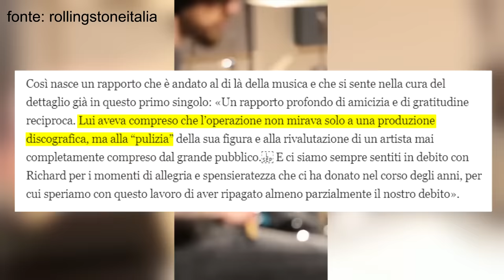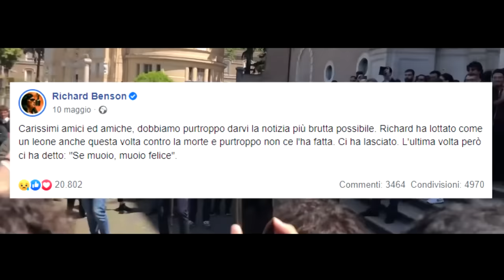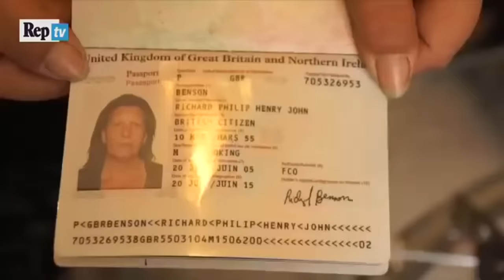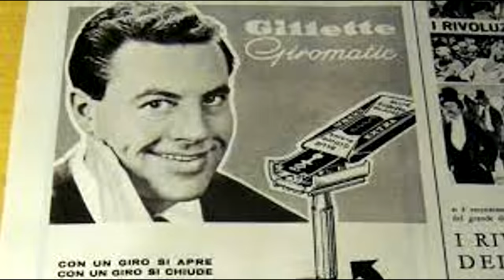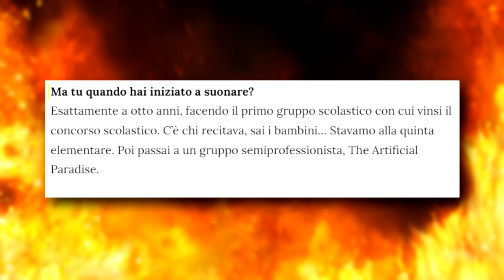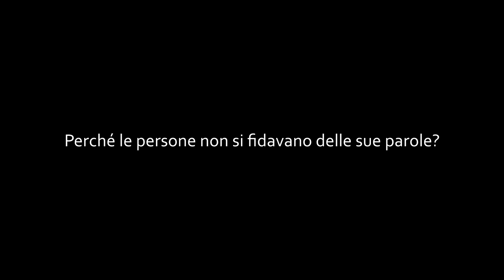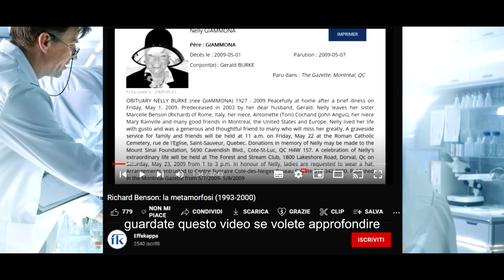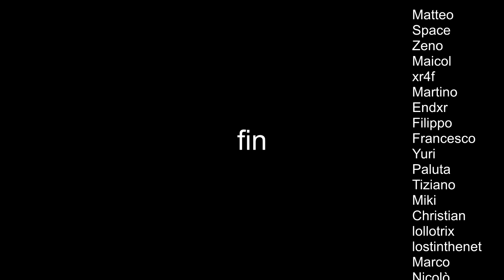Tutta la STORIA di RICHARD BENSON.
Capitoli:
0:00 PROCESSIONE
3:27 UNA FIGURA MISTERIOSA
13:52 CADUTA E RINASCITA